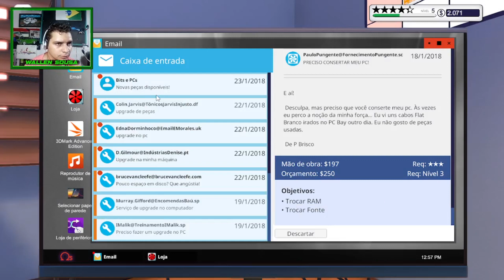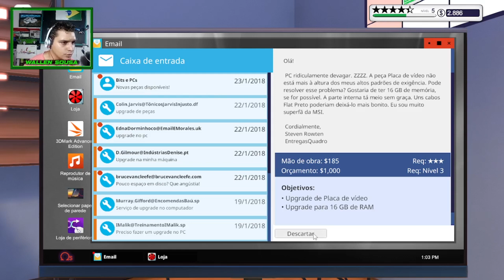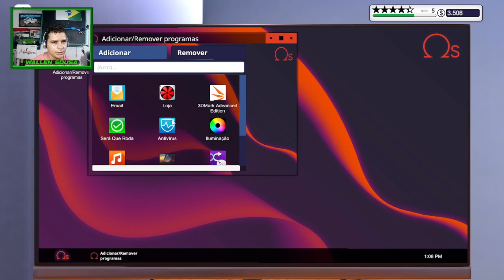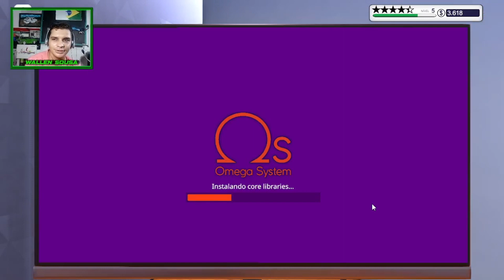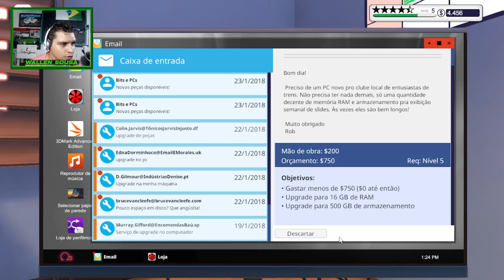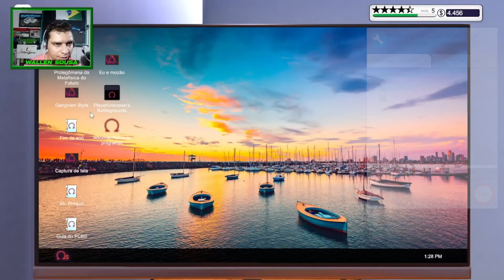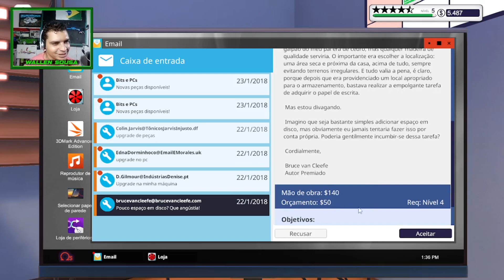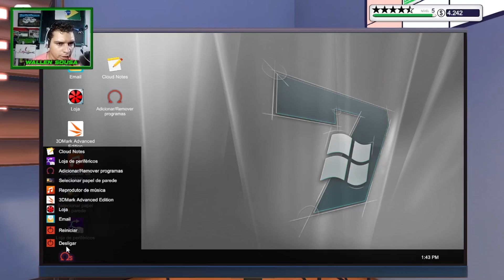Montei um PC do zero - Pc Building Simulator #9 - WMJ Oficial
Me siga no K uai ... kkk eu sei que tá escrito errado!

Configurações do meu PC:
Processador: Intel(R) Core(TM) i3-2120
CPU: @ 3.30GHz   3.30 GHz
Memória instalada (RAM): 12 GB
Tipo de sistema: Sistema operacional de 64 Bits
Placa de vídeo: Gt730 de 4GB DDR3

Muitíssimo Obrigado!